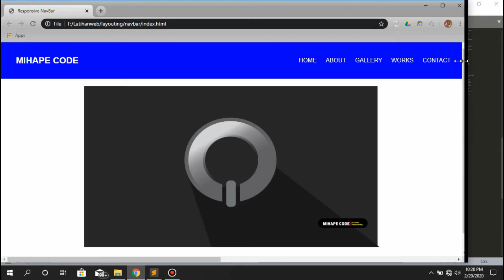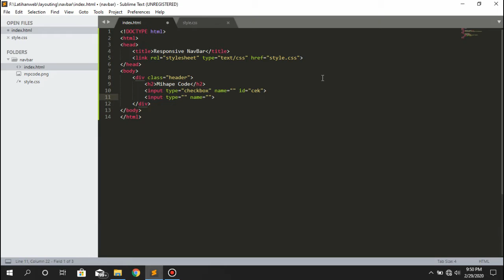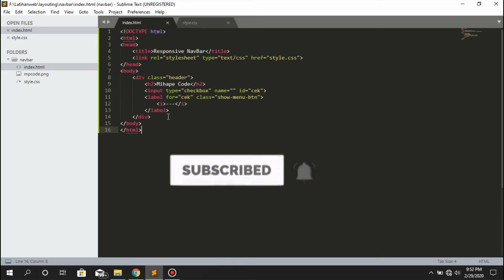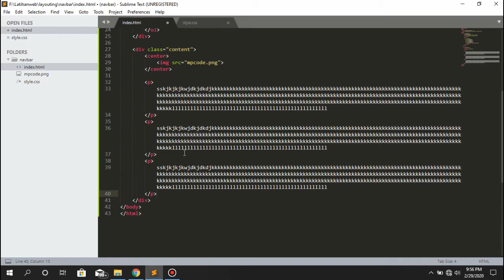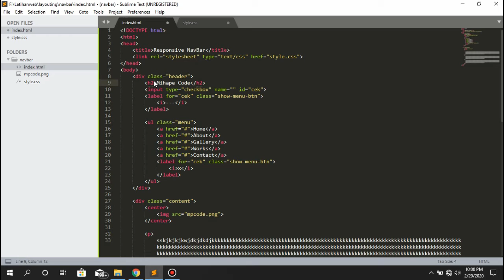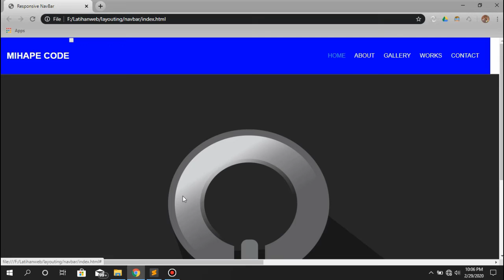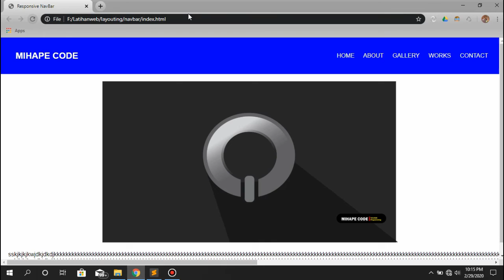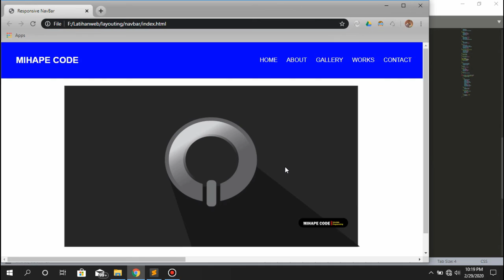Responsive navbar HTML dan CSS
Navbar Responsive dengan HTML dan CSS .. Semoga tutorial ini bisa membantu teman-teman yang membutuhkan nya dan dukung terus channel ini dengan cara :
* Comment dan
Supaya kita bisa terus belajar bersama-sama..

Terimakasih bagi kawan-kawan yang sudah menonton dan mendukung channel ini...